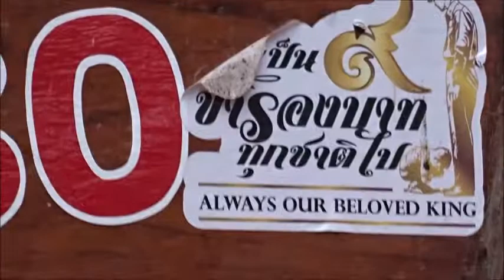The King of Thailand at the Floating Market